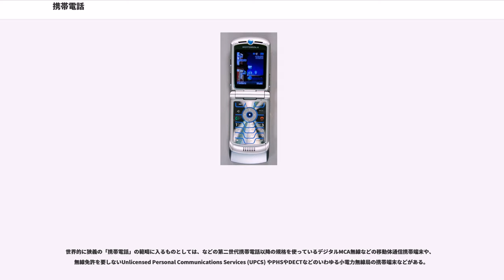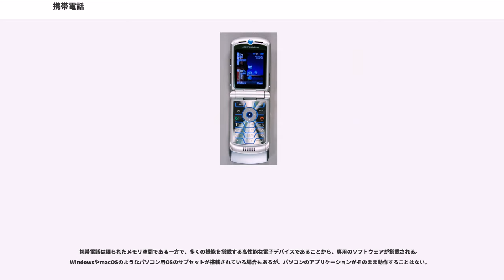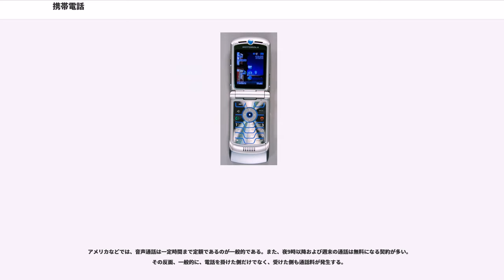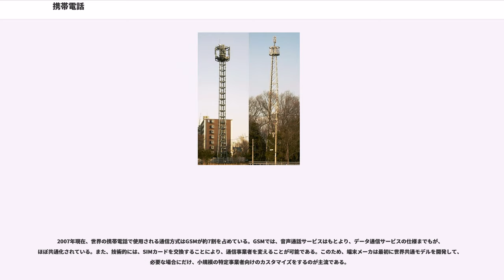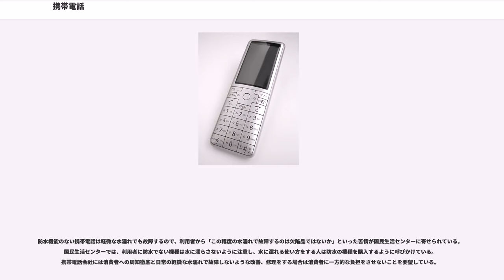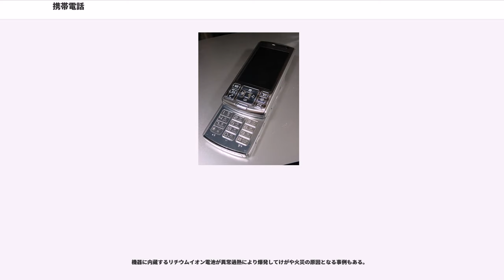携帯電話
携帯電話（けいたいでんわ、）は、有線電話系通信事業者による電話機を携帯する形の移動体通信システム、電気通信役務。端末を携帯あるいはケータイと略称することがある。

有線通信の通信線路（電話線等）に接続する基地局・端末の間で電波による無線通信を利用する。無線電話（無線機、トランシーバー）とは異なる。マルチチャネルアクセス無線技術の一種でもある。

携帯電話は、移動しながらの通話が可能な電話サービスである。無線通信機器の一種であり、電波によって情報のやり取りを行っている。携帯電話が発する電波の波長は20cm程度である。

世界的に狭義の「携帯電話」の範疇に入るものとしては、などの第二世代携帯電話以降の規格を使っているデジタルMCA無線などの移動体通信携帯端末や、無線免許を要しないUnlicensed Personal Communications Services (UPCS) やPHSやDECTなどのいわゆる小電力無線局の携帯端末などがある。

日本の法令上は、先行して登場した移動体通信システムである自動車電話からの流れで「携帯・自動車電話」という表現がなされていたが、現在は「携帯電話」になっている。
携帯電話の構想は、電話機が考案されて間もない頃からあった。電波を使用して無線で通信でき、かつ人間同士が音声にて会話することが夢として描かれていた。モールス符号を用いる無線電信機は携帯電話の元になる技術だが、実用化されても爆発的に普及するようになるものだとはこの時点では考えられていなかった。

また、携帯できる電話を開発する具体的な研究は古くから行われてきたが、電波のノイズの問題やバッテリーの問題、また通信速度などの多くの問題により電話機が非常に大型になってしまうため、実現は難しかった。

第二次世界大戦中にアメリカ軍が使用したモトローラ製の「Walkie Talkie」（SCR-536）が携帯電話の前身といわれる。しかし、これは回線を使用していないトランシーバーである。

戦後1946年には、アメリカのベル・システム（AT&Tの子会社）は無線の電話回線サービスであるを開始した。これは、トランシーバーなどの無線電話が専用の無線回線を用いるのに対し、公衆の電話回線を用いることで、無線通信を一般向けのサービスにまで広げた。こうして、民間でも固定通信に加えて移動体通信サービスが利用可能となった。ただし、当時は人が日常的に携帯できるサイズの電話は技術的に実用化されておらず、車載電話機として設置できるものが小型化の限界であった。アメリカに続いて、ヨーロッパ各国でも同様のサービスが次々と始まった。この無線電話回線サービスは後に、より新しい携帯電話回線サービス（1G~5G）と対比して、と呼ばれるようになった。

接続が完全自動化された無線電話回線サービスは、スウェーデンのと呼ばれるもので、1956年にサービスが開始された。これらのサービスは実用性の面で一般に広く普及することは難しかったが、1971年にフィンランドで開始されたという0Gサービスは、移動体通信ネットワークをはりめぐらせ、電波のカバレッジに途切れなく国中で使用でき、ユーザーに広く利用された最初の成功例となった。

それ以前は車やバイク、その他の乗り物へ設置できるが、人が持ち運ぶには非実用的なサイズであった。1960年代になると、両手で持ちながら会話できる程度まで小さくすることが可能となったが、短時間の通話でも疲れてしまうほどに重かった。1970年代になると頑張れば片手で持てる程度の大きさまで小型化した。

1970年に大阪府で開催された日本万国博覧会では、ワイヤレスホンとして後年で言うところのコードレスフォンが出展された。これは数メートル程度しか電波が飛ばず、会場内で端末同士が通話できる機器であり、厳密には公衆の電話回線を利用する電話とは異なるものであった。

1973年4月3日、モトローラのエンジニアであるは実際の無線電話回線に繋げて電話をかけることのできる世界で初めての手持ち可能な携帯電話を試作し、デモンストレーションを行った。この時、彼は携帯電話開発のライバルであったベル・システム社のへと電話をかけた。この電話はコードレスで、重さ1.1kg、大きさ23×13×4.5cmであり、一度の充電で30分間会話ができたが、再充電には10時間が必要であった。

1979年には、日本において第1世代移動通信システム (1G) を採用したサービスが世界で初めて実用化された。これは上述の0G よりも、速度やカバレッジにおいて新しい技術で...